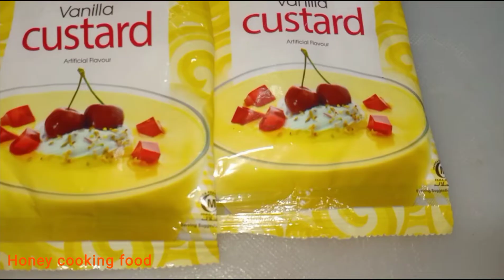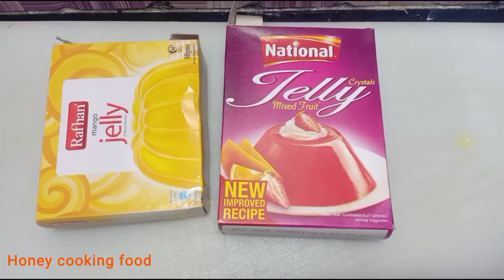Lab e Shireen Recipe | How To Make Lab e Shireen | Eid Special | sweet dish lab e shireen recipe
lab e shireen recipe eid special dessert recipe custard delight,
labe shireen recipe how to make lab e shireen,
lab e shireen ramzan special recipes by anmol manna,
1 cup custard recipe,
1 litre custard recipe,
2 liter milk custard recipe,
custard recipe 1 kg milk,
custard recipe for 10 month baby,
10 kg custard recipe,
1 bowl custard recipe,
2 kg milk custard recipe,
2 kilo custard ki recipe,
custard recipe 3 ingredients,
3 kg milk custard recipe,
custard recipe for 30 persons,
custard pudding recipe 3 layer custard pudding,
3 layer custard cake recipe,
custard recipe for 4 person,
custard recipe 5 minute easy dessert,
mango custard recipe 5 minute dessert,
5 kg custard recipe,
5 star custard recipe,
baby custard recipe 6 months,
zaika dilli 6 custard recipe,
custard recipe bangla,
custard recipe in kannada,
custard recipe in bengali,
2 kg custard recipe,
how to make set custard with custard powder,
9am custard recipe,
custard recipe,
Honey cooking food,